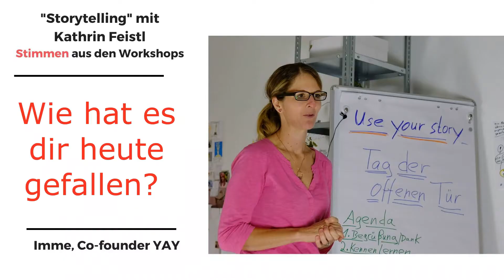"Ich komme wieder. Ich fand's toll!" | USE YOUR STORY Testimonials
Imme Scheit weiß nur Positives zu berichten nach der Teilnahme am Tag der offenen Tür von Kathrin Feistl

Lies mein Buch MY LOVELY SHAME ►